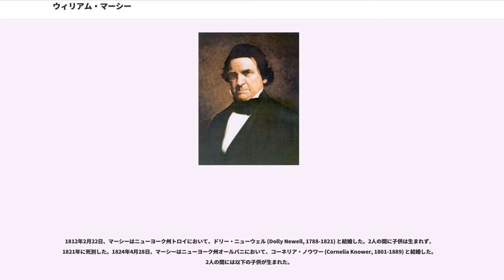ウィリアム・マーシー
ウィリアム・ラーニッド・マーシー（William Learned Marcy, 1786年12月12日 - 1857年7月4日）は、アメリカ合衆国の政治家。アメリカ合衆国上院議員、ニューヨーク州知事、アメリカ合衆国陸軍長官、アメリカ合衆国国務長官を歴任した。

1786年12月12日、マーシーはマサチューセッツ州スターブリッジ（現在のサウスブリッジ）において、ジェディディア・マーシー (Jedidiah March, 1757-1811) とルース・ラーニッド (Ruth Learned, 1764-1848) の息子として誕生した。マーシーはレスター・アカデミーとウッドストック・アカデミーで教育を受け、1808年にブラウン大学を卒業した。マーシーはロードアイランド州ニューポートの学校で教師となったが、間もなく教職を辞めてニューヨーク州トロイに移住した。マーシーは法律を学び、1811年に弁護士として認可を受けた。マーシーはトロイ市内で弁護士業を開業した。またマーシーは弁護士業の傍ら、雑誌『ノーザン・バジェット』や『オールバニ・アーガス』への寄稿活動を行った。

1812年、マーシーは第155ニューヨーク州連隊に所属し、米英戦争に参加した。終戦後の1816年、マーシーはトロイで法務官となった。マーシーは民主共和党に所属し、反クリントン派に加わった。1818年、マーシーは政敵により法務官の座を追われた。マーシーは雑誌『トロイ・バジェット』で編集者となった。またマーシーは1818年から1823年まで商社マーシー・アンド・レインで事業提携者となった。

1821年、マーシーはニューヨーク州の多くの有力政治家たちとともに政治団体オールバニ・レジェンシーの設立に関与した。マーシーはオールバニ・レジェンシーにおいて幹部となった。オールバニ・レジェンシーはニューヨーク州の政治に深く関わり、州の政治を掌握した。マーシーは1821年から1823年までニューヨーク州民兵で軍務局長を務め、同じく1821年から1823年までニューヨーク州法務官も務めた。マーシーは1823年から1829年までニューヨーク州会計監査官を務めた。マーシーは1829年から1831年までニューヨーク州高位裁判所陪席裁判官を務めた。

1831年、マーシーは民主党からアメリカ合衆国上院議員に選出された。マーシーは上院司法委員会に所属した。1833年、マーシーはニューヨーク州知事に選出された。マーシーはアメリカ合衆国上院議員を辞任し、ニューヨーク州知事に就任した。マーシーはニューヨーク州知事を1838年まで3期6年務めた。マーシーは州内56郡を対象とした初の人口調査を実施した。マーシーは1838年に州知事4選目も目指したが、ホイッグ党の急進改革派ウィリアム・ヘンリー・スワードに敗れた。同時にオールバニ・レジェンシーによる州政治の支配も終焉した。

マーシーは1839年から1842年までメキシコ請求委員会の委員を務めた。その後マーシーは、民主党における奴隷制支持派として保守的な立場を維持した。ニューヨーク州においてマーシーは、民主党保守派「ハンカーズ」の政治指導者の1人とみなされるようになった。

マーシーは1845年から1849年までジェームズ・ポーク大統領の下で陸軍長官を務めた。マーシーはメキシコやインディアンからの増大する脅威に対応するため、既存の陸軍部隊を増強することを推奨した。マーシーは北西部に居住するインディアンとの交易のため、インディアン局を設立することを提案した。マーシーはイギリスとのオレゴン条約締結に関与し、オレゴン国境紛争を解決した。

マーシーは陸軍長官退任後、弁護士業へ復帰した。1849年末、マーシーは民主党保守派「ハンカーズ」において「温和な」派閥を統率し、民主党急進派「バーンバーナーズ」との融和を図った。この流れの中でマーシーは1852年の大統領選挙における自身に対する民主党の大統領指名を求めた。だが民主党保守派「ハンカーズ」の「頑固な」派閥を率いるダニエル・ディキンソンから反対を受け、失敗に終わった。

マーシーは1853年に公職に復帰した。マーシーはフランクリン・ピアース大統領の下で1857年までアメリカ合衆国国務長官を務めた。マーシーはガズ...